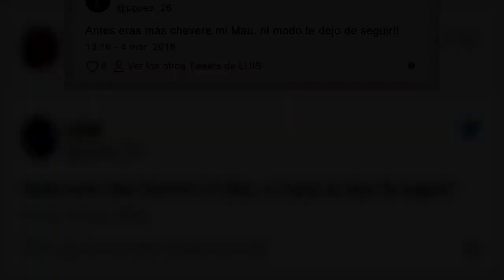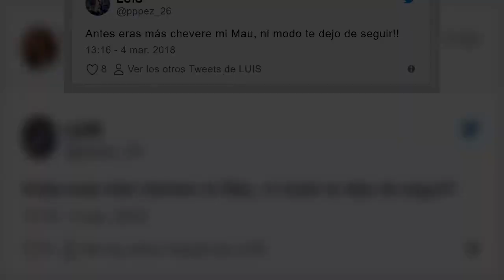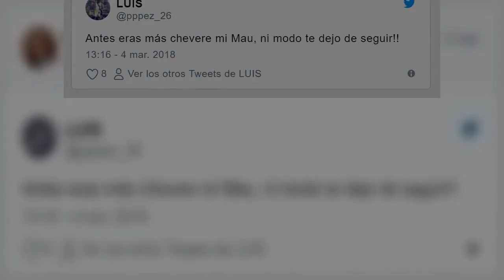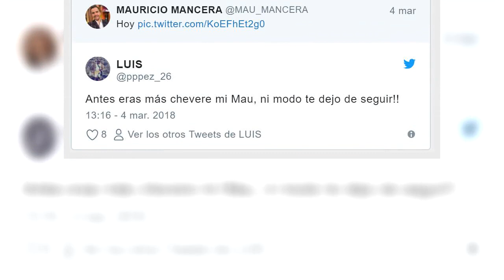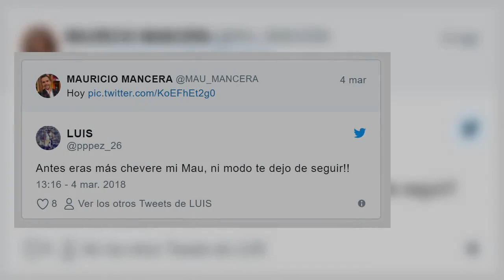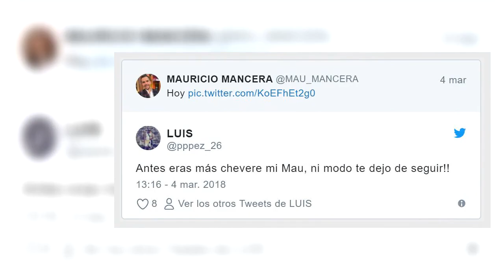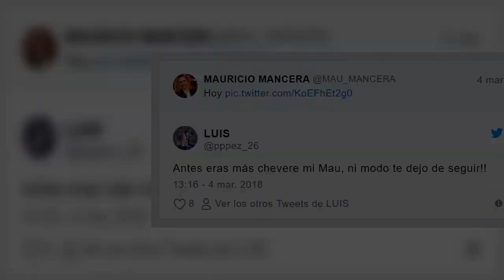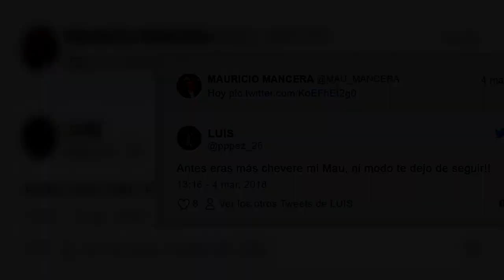Redes sociales destrozan a Mauricio Mancera tras llegar a Hoy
El pasado viernes 2 de marzo, el programa matutino Hoy cerró un ciclo en su producción. La llegada de la nueva productora Magda Rodríguez trajo consigo muchos cambios, por tanto gran parte del equipo dirigido por Reynaldo López se despidió del público, pues no participarán más en esta nueva etapa del programa.

El público quedó sorprendido con la decisión de Galilea Montijo y Andrea Legarreta, quien condujo Hoy durante 20 años, de salir del programa. A pesar del ‘adiós’ y de la tristeza de la mayoría de los conductores, otros ya celebran su entrada al programa; este es el caso de Mauricio Mancera.

Fuente: goo.gl/QQYKre